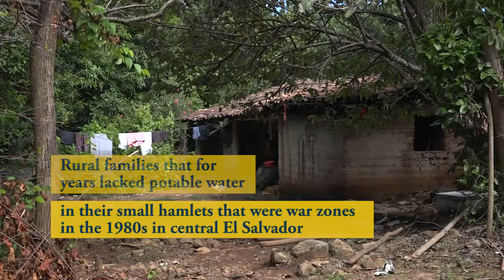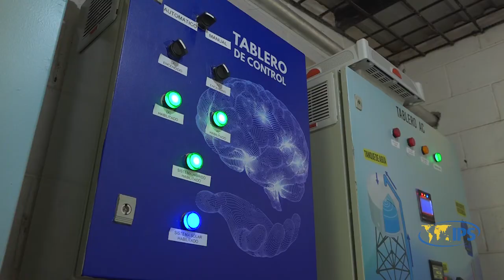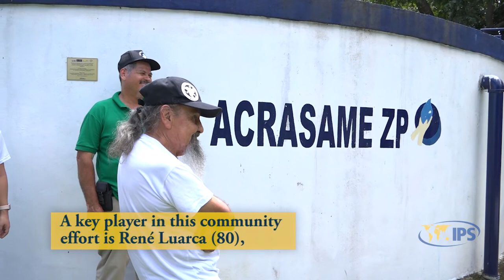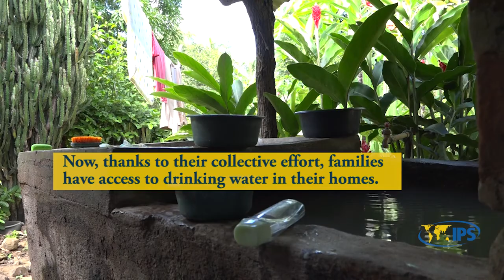Former War Zones in El Salvador Obtain Water with the Help of the Sun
By Edgardo Ayala

SUCHITOTO, El Salvador - Several community-run water projects powered by solar energy have improved the quality of life of thousands of rural families in areas that were the scene of heavy fighting during El Salvador's civil war in the 1980s.

The families now have running water, thanks to a collective effort launched when the war ended in 1992, after they returned to their former homes, which they had fled years earlier because of the intense fighting.

The largest of these community water systems driven by solar power is located in the canton of El Zapote, Suchitoto municipality, in the central Salvadoran department of Cuscatlán.

"The first step was to come together and buy this place to drill the well, do tests and build the tank, and we had a lot of help from other organizations that supported us," Ángela Pineda, president of the Zapote-Platanares Community-Rural Association for Water, Health and the Environment, told IPS.

The association is a “junta de agua” or water board, which are community organizations that bring water to remote areas of El Salvador where the government does not have the capacity to supply it, such as the one installed in the canton of El Zapote.

There are an estimated 2,500 water boards in the country, providing service to 25 percent of the population, or some 1.6 million people. The vast majority of them operate with energy from the national power grid.

But five of the boards, located in the vicinity of Suchitoto, obtained financial support from organizations such as Companion Communities Development Alternatives (CoCoDA), based in Indianapolis, Indiana, for taking a technological leap towards operating with solar energy.

"The advantage is that the systems are powered by clean, renewable energies that do not pollute the environment," Karilyn Vides, director of operations in El Salvador for the U.S.-based CoCoDA, told IPS.

Four previous projects of this type, supported since 2010 by CoCoDA, were small, with less than 10 solar panels. But the one mounted in the canton of El Zapote was planned to be equipped with 96 panels, when it was conceived in 2021.

It was inaugurated in June 2022, although it had been operating since 2004, with hydropower from the national grid.

This effort benefits more than 2,500 families settled around Suchitoto and on the slopes of Guazapa mountain which during the 12-year civil war was a stronghold of the then guerrilla Farabundo Marti National Liberation Front (FMLN), now a political party that governed the country between 2009 and 2019.

However, when including the four other small solar water projects, plus five that continue to operate with electricity from the national grid, all financially supported by CoCoDA after the end of the war, the total number of beneficiaries climbs to 10,000 people.

El Salvador’s bloody armed conflict left some 75,000 people dead and more than 8,000 missing. between 1980 and 1992.